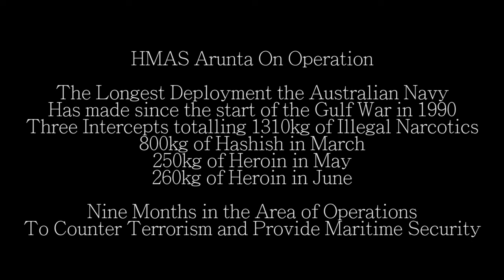HMAS Arunta Operation Manitou Rotation 64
This is something I have been working on over the last 9 Months whilst onboard. Long hours outside of my work time deleting and replacing footage that doesn't fit with the outlook id like to give.
This is just a small highlight of what we have done whilst out there on operation overseas.

Operation Manitou Rotation 64 from November 2016 until July 2017.
The longest deployment an Australian Warship has made to the Middle East Region since the start of the Gulf War in 1990.
Conducting Maritime Security Operations in the Middle East Region.

Combined Maritime Forces is composed of thirty one nations and has three principle task forces:

Combined Task Force 150, which conducts counter-terrorism and maritime security operations;
Combined Task Force 151, which conducts counter piracy operations;
Combined Task Force 152, which conducts Arabian Gulf maritime security operations.

// MUSIC //

Flume - A Baru In New York ft. Gurrumul